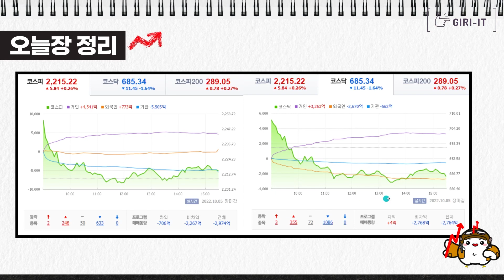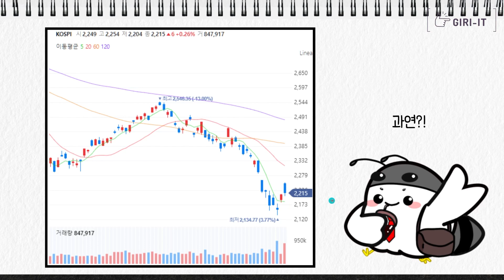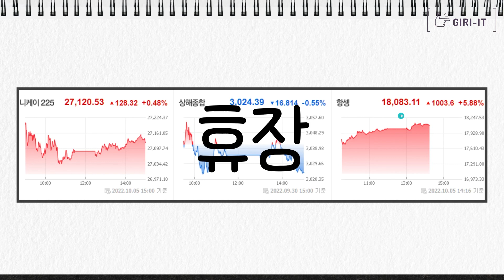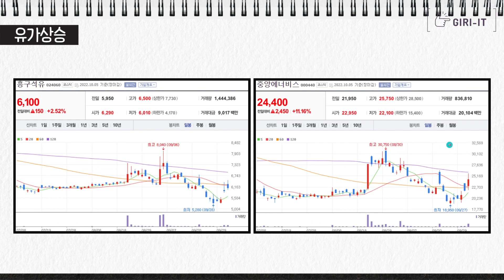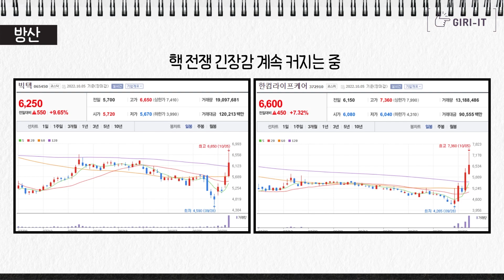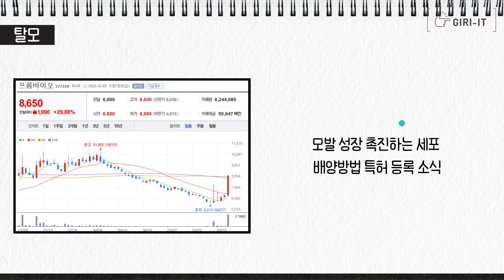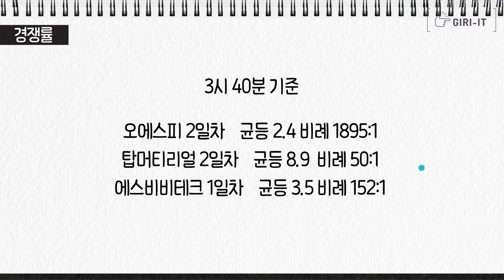청약한 공모주 배정주식 수 확인하세요!